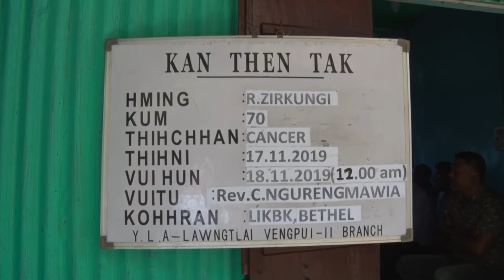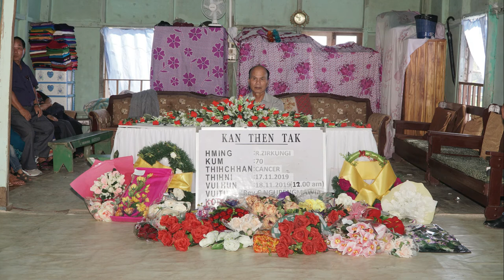Pi Zirkungi 1949-2019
i thihcham vawikhatna alo thlen hian kan ngaih a zual che Nu zir